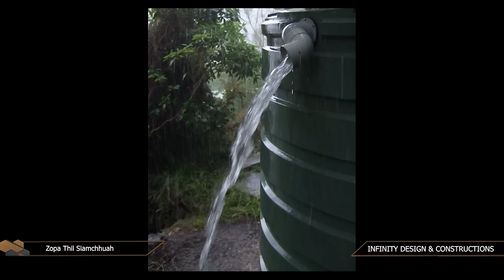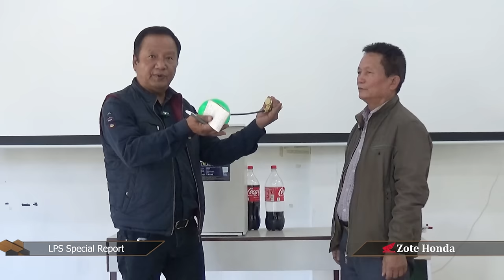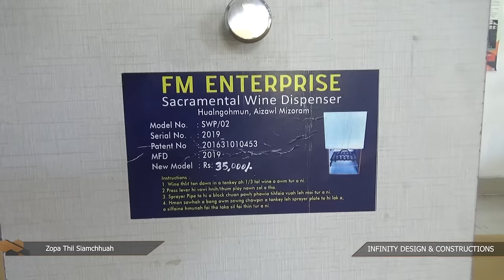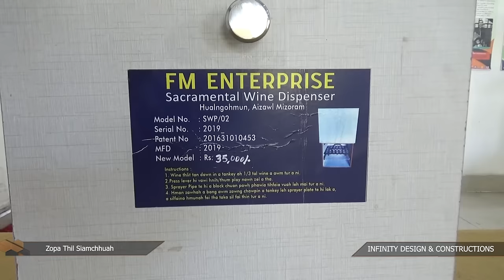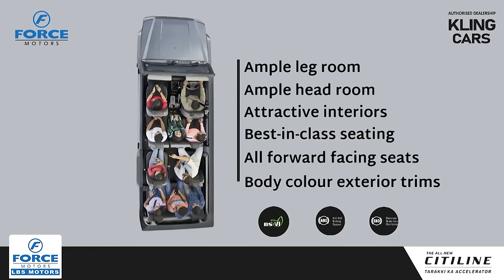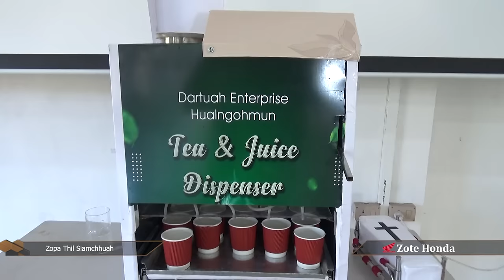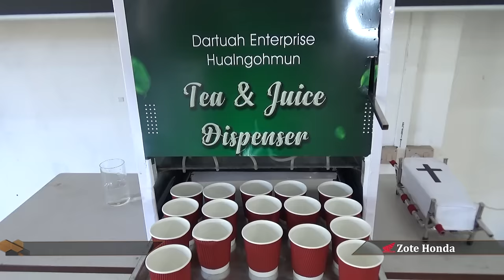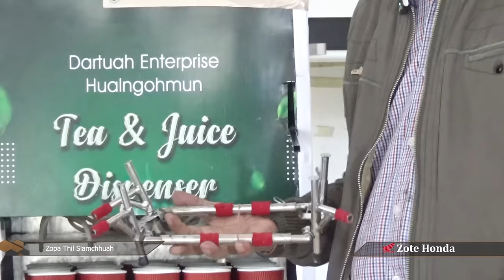SR : Mizopa Inventor | Upa F. Lalhmangaiha Hualngohmun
Mizo inventor te'n an thil hmuhchhuah a taka hmang tangkai turin sorkar puihna an mamawh. Mizo inventor Upa F. Lalhmangaihna nen, a thil hmuhchhuah behchhana kan inkawmna hi lo thlir ve ngei ang che.